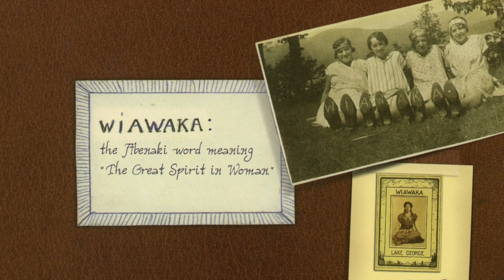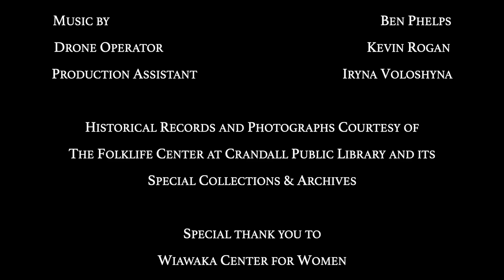Lake George On the Water: Wiawaka, Then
Lake George On the Water is a series of mini-documentaries telling the stories of people, places and traditions of the Lake George watershed.

This is one of a series of programs that supports the exhibitions, Water/Ways at the Chapman Museum, and Can We Save the Queen? in the Folklife Gallery, both on view November 23, 2019 to January 5, 2020.

Take a look at the beginning of Wiawaka Center for Women in Lake George, NY.

Lake George on the Water
Wiawaka: Then

Directed by: Hannah DeGarmo

Written by: Iryna Voloshyna, with Todd DeGarmo and Kevin Rogan

Produced by: Todd DeGarmo, The Folklife Center at Crandall Public Library

Narration: Sara LaPell

Drone Operator: Kevin Rogan

Production Assistant: Iryna Voloshyna

Historical Records and Photographs Courtesy of:
The Folklife Center at Crandall Public Library and its Special Collections & Archives

Special thank you to:
Wiawaka Center for Women

Funding for this Project came from
New York State Council on the Arts - Folk Arts Program
Champlain Valley National Heritage Partnership - Local Heritage Grant

Additional support was provided by:
New York Folklore
Alfred Z. Solomon Charitable Trust